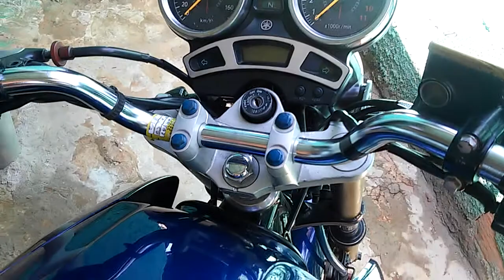Fazer 250 azul.🚥🚀